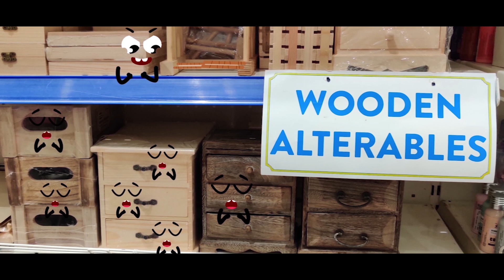FRUTAS y OBJETOS que han COBRADO VIDA 🔪🍊 (Risas GARANTIZADAS 💯)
Hoy nuevo video de 15 minutos de RISAS GARANTIZADAS con las FRUTAS y OBJETOS que lo pasan genial, bueno algunos no tan bien, mira el video completo para ver qué pasa con los OBJETOS y FRUTAS que cobran vida.